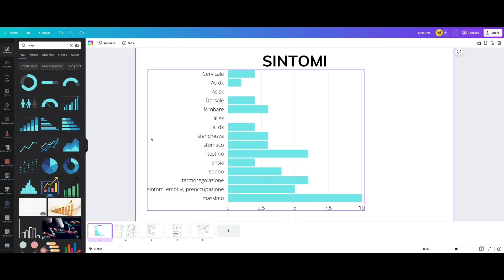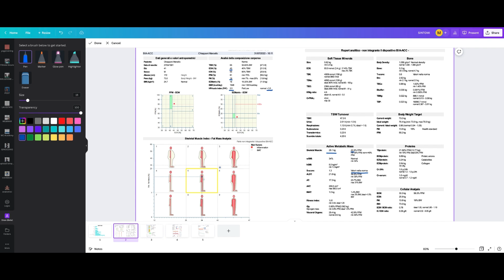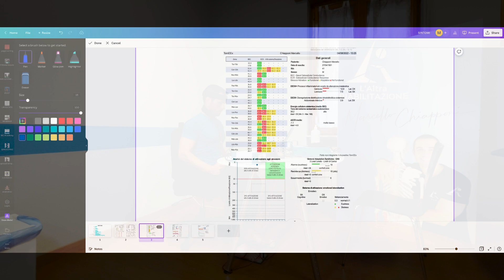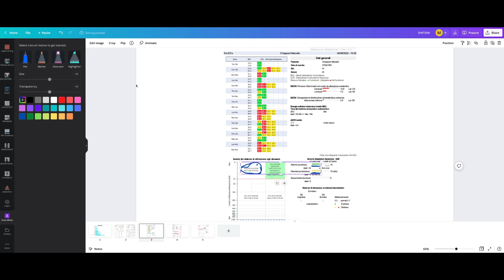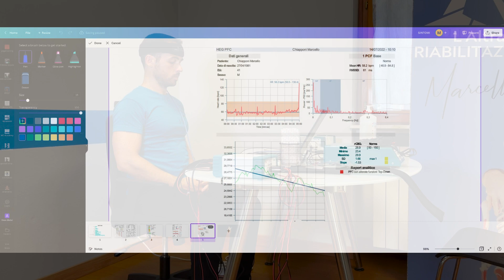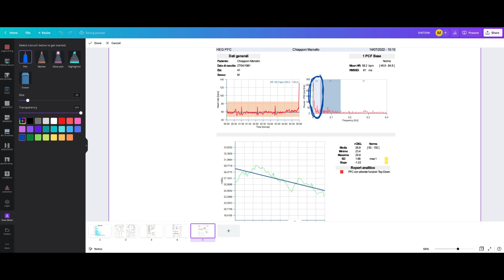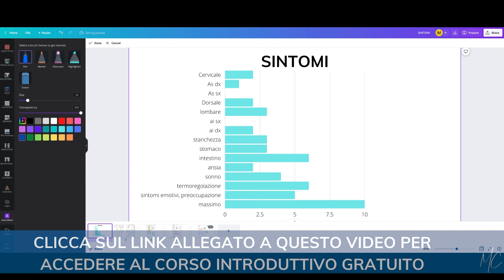Misuro il mio STATO INFIAMMATORIO, e scopro che...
In questa lezione utilizzo una serie di strumenti per valutare il mio stesso stato infiammatorio, scoprendo che anch'io ho (ovviamente) qualcosa da migliorare.